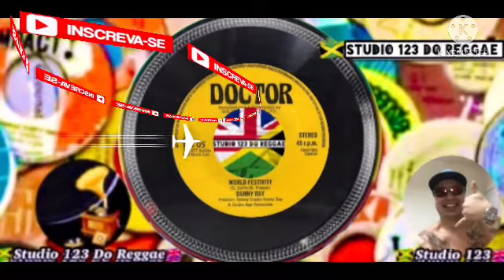🇯🇲 Danny Ray - World Festivity 🇯🇲1977🏄🏻‍♂️ 7”